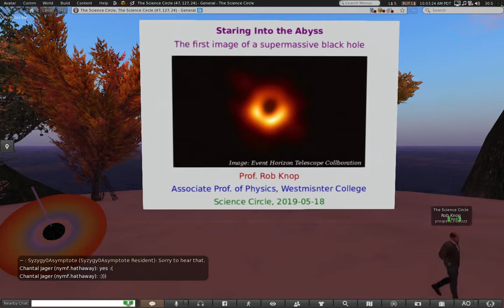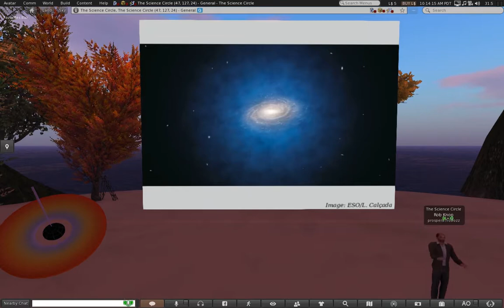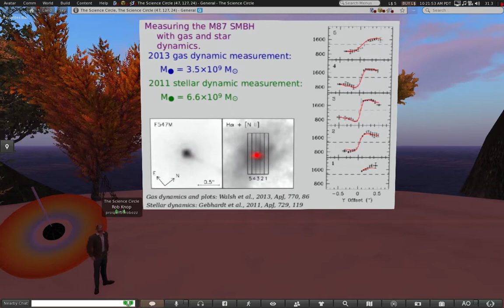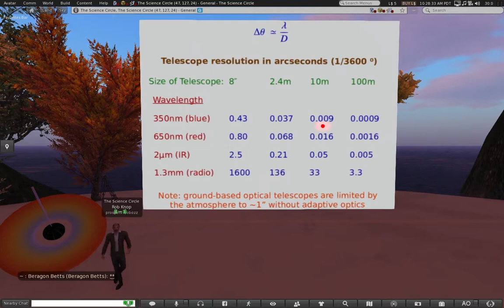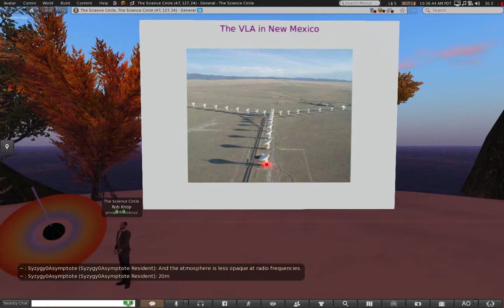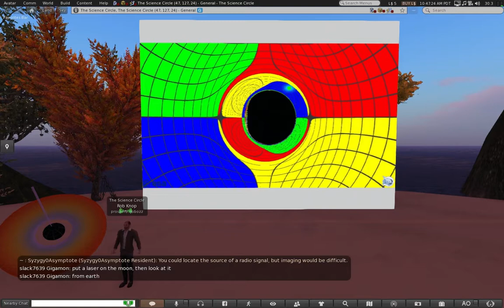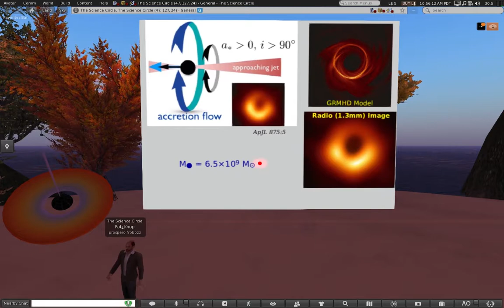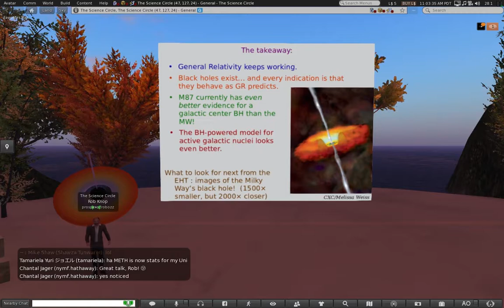Rob Knop - Staring into the abyss - The first image of a supermassive black hole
Rob Knop presents "Staring into the abyss - The first image of a supermassive black hole"